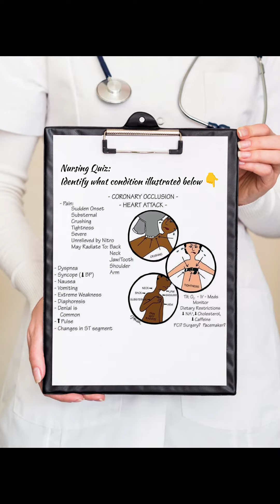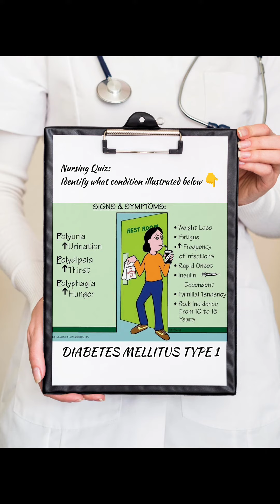NURSING REVIEW TIPS